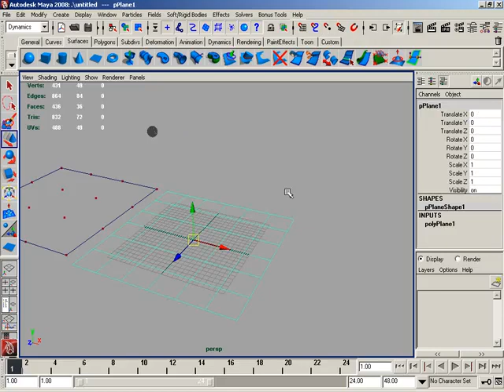Maya - Point Snapping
This is